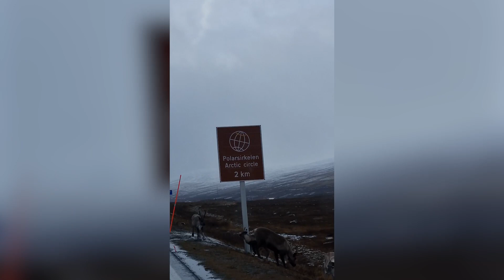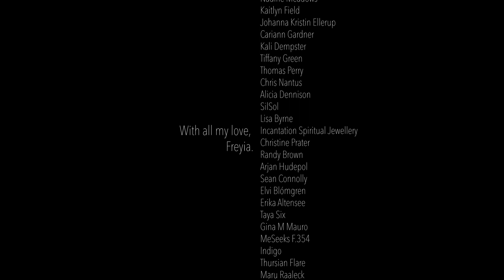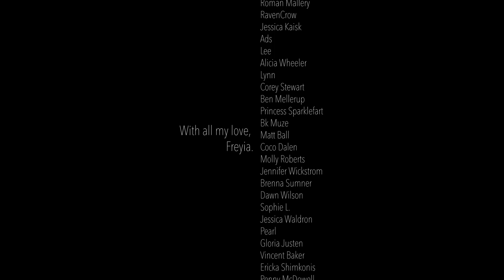THEY WILL ALL DIE